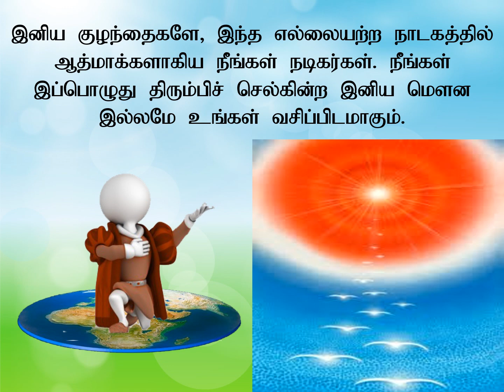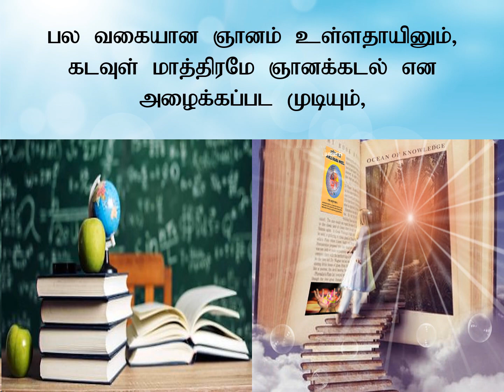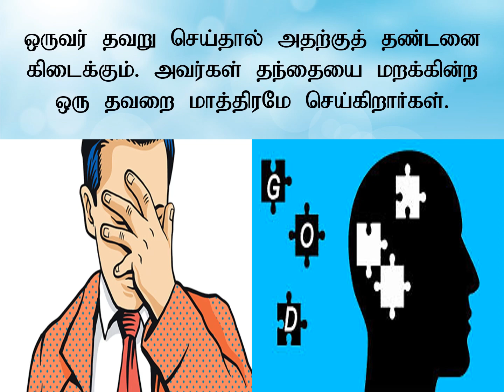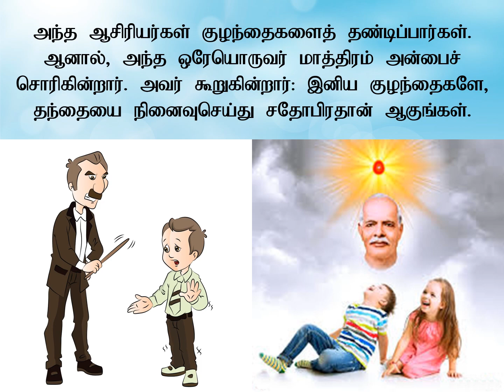Jewels Of Murli TAMIL 06-06-2020